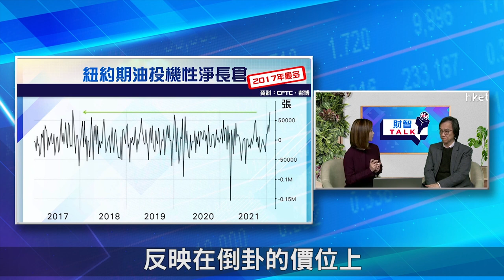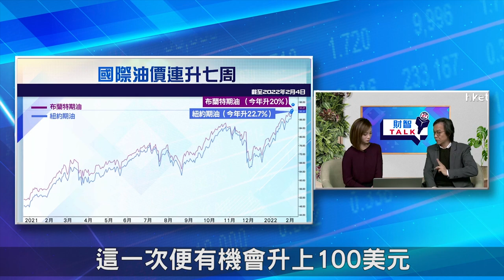【ET財智Talk】俄烏局勢緊張 即睇石油買賣策略（2022年2月9日）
市場擔憂全球主要產油國政治持續動盪或導致供應中斷、美國寒冷天氣等因素影響下，原油期貨價格創多年新高，並連續第7個星期上升。在通脹、加息及地緣政治等因素影響下，各商品價格走勢如何？哪種商品有望跑出？《ET財智TALK》請來艾德證券期貨投資策略總監文錦輝，為大家分析商品市場最新形勢。